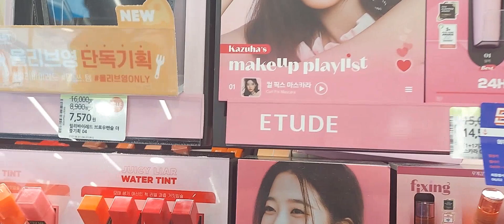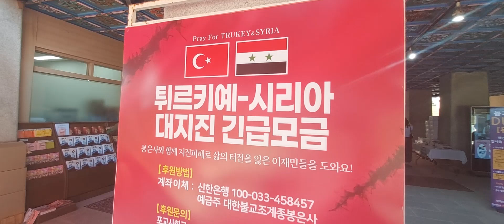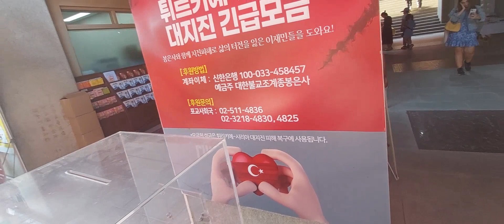Kore Vlog | Dopdolu birgün ordan oraya gezmeceler 🤣🤗🤩